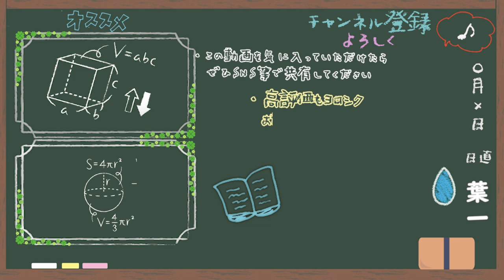認めてもらえる嬉しさ【だらだラジオ/第284回】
‹使用音源›
「甘茶の音楽工房」